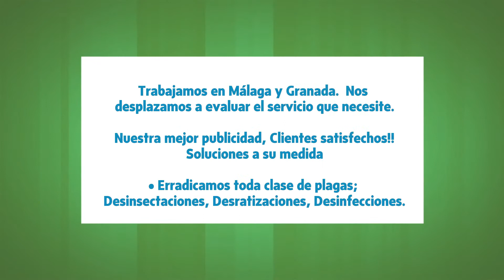DMR Control de Plagas en Málaga, Málaga - Control de plagas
Trabajamos en Málaga y Granada.  Nos desplazamos a evaluar el servicio que necesite.

Nuestra mejor publicidad, Clientes satisfechos!!
Soluciones a su medida

• Erradicamos toda clase de plagas; Desinsectaciones, Desratizaciones, Desinfecciones.
• Máxima rapidez (Máximo 24h.)
• Presupuestos sin compromiso
• Máxima eficacia y control
• Un año de garantía
• Toda la documentación sanitaria

Diferenciar si es usted un cliente particular, empresa o comunidad de vecinos para poder atenderle mejor.

Llámenos y sin ningún tipo de compromiso